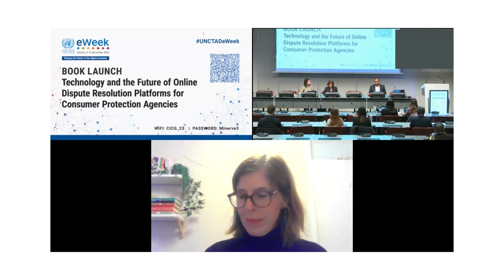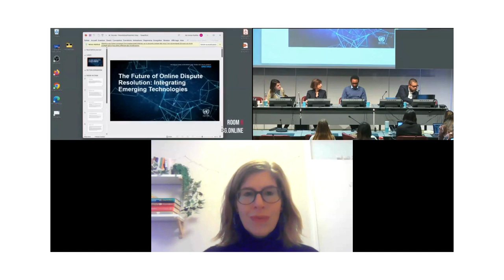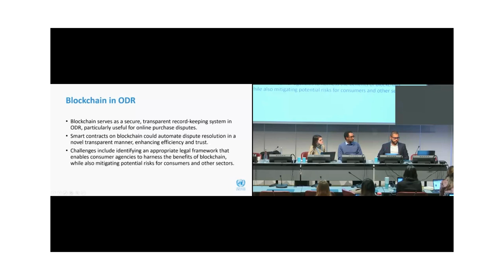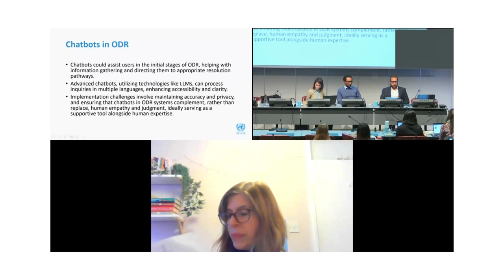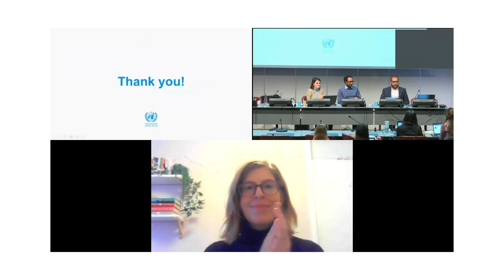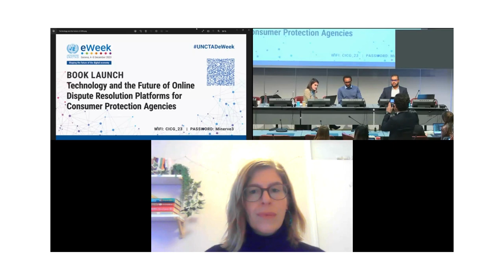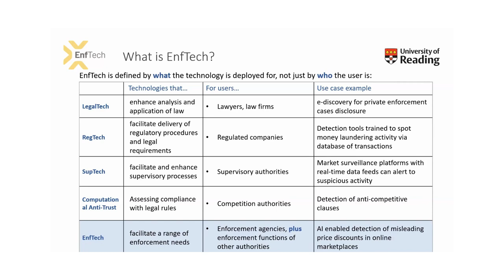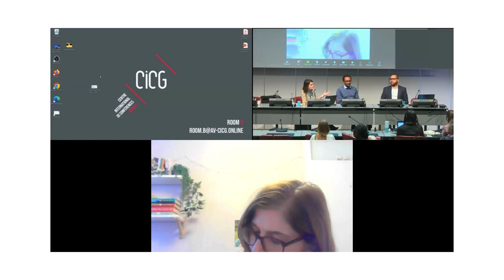Book launch Technology and the future of online dispute resolution for consumer protection agencies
UNCTAD’s research found that effective consumer online dispute resolution mechanisms boost consumers’ satisfaction, and also play to the benefit of small and medium enterprises to compete with large platforms on the basis of consumer trust. This session presents UNCTAD’s publication on Technology and the Future of Online Dispute Resolution (ODR) platforms for Consumer Protection Agencies, discussing insights into how emerging technologies can enhance ODR processes, better safeguard consumer rights, and ensure that consumer protection agencies can adapt and thrive in the ever-evolving digital landscape.

- Teresa Moreira, Head, Competition and Consumer Policies Branch of UNCTAD
- Liz Coll, Director of Connected Consumers;
- Biruh Mekonen, Lead Developer at the International Trade Center
- William Taborda, Information System Officer at UNCTAD
- Valentina Rivas, Programme Management Officer at UNCTAD